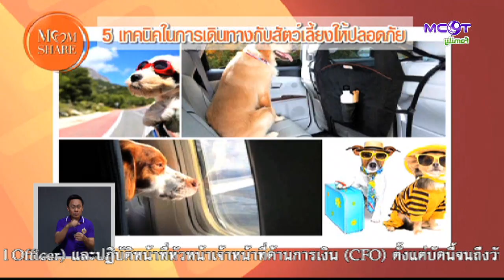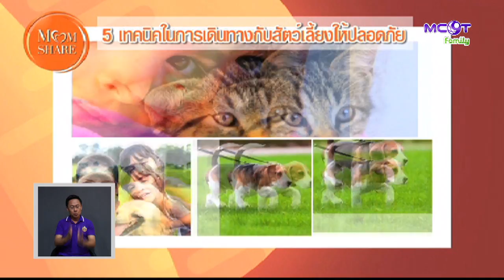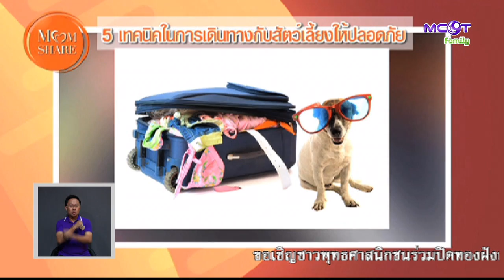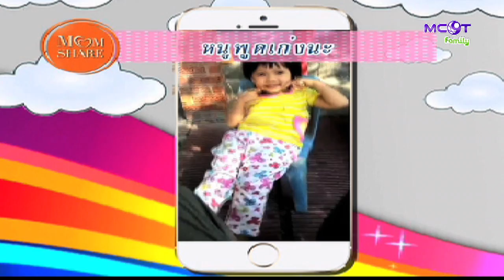MOM CLUB (11 เม.ย. 59) Part4 MOM Share - 5 เทคนิคในการเดินทางกับสัตว์เลี้ยงให้ปลอดภัย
MOM CLUB
Part4 MOM Share - 5 เทคนิคในการเดินทางกับสัตว์เลี้ยงให้ปลอดภัย.- 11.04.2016